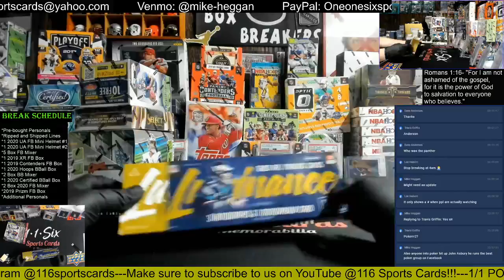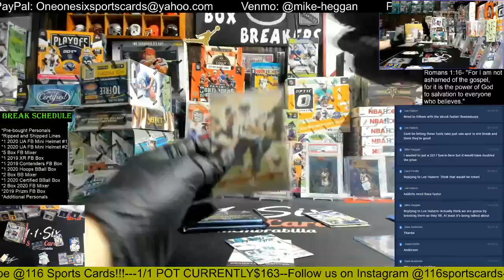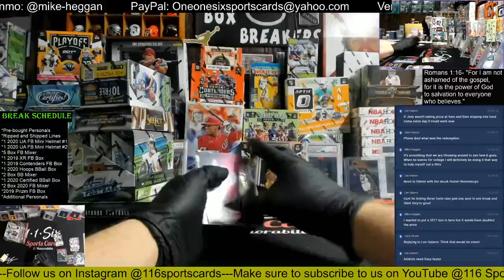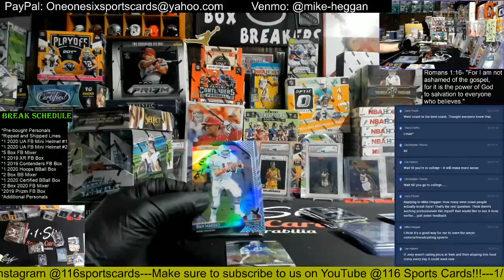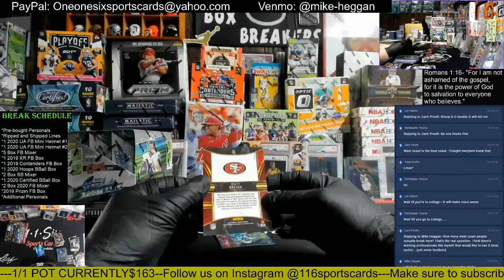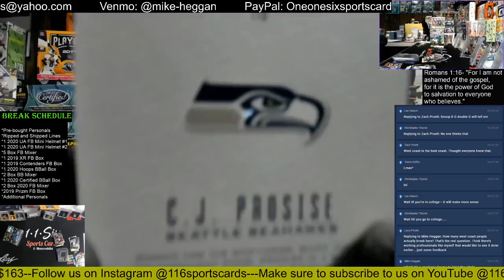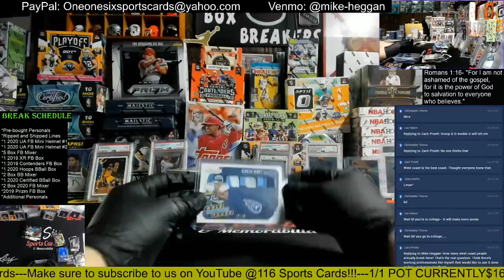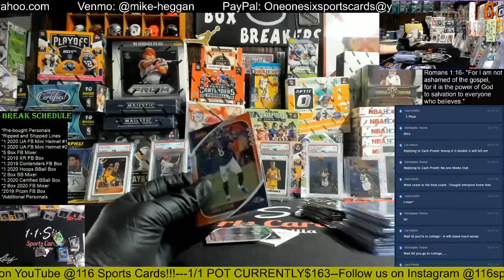5 Box Offseason Football Mixer!!!!!!